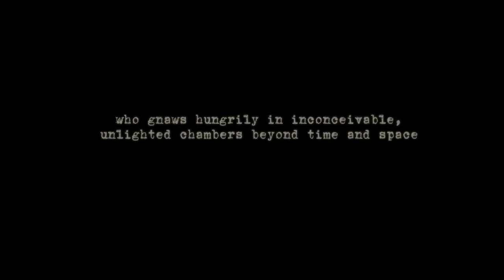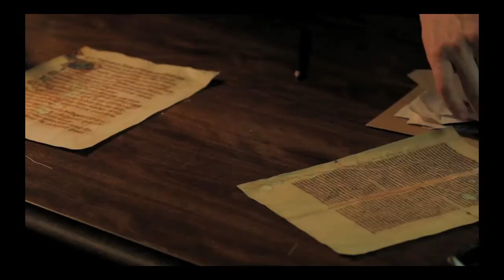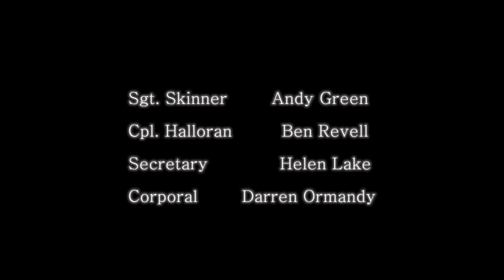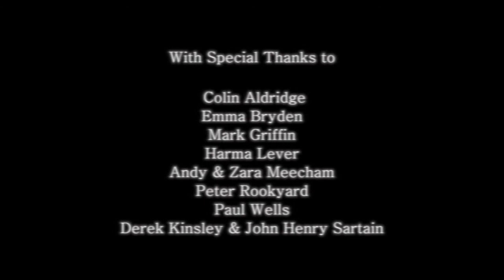Vomica (2014)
Lovecraftian horror in World War 2
Best Short Film - HP Lovecraft Film Festival (Portland, OR)
Best Horror Short - Philip K Dick Film Festival (NYC)
Best Short - London Festival of Horror